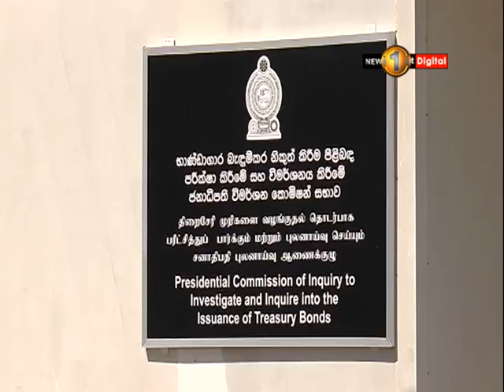බැඳුම්කර නිකුතුව පිළිබඳව සොයා බලන ජනාධිපති කොමිෂන් සභා පරිශ්‍රයට මහ බැංකු අධිපති පැමිණෙයි